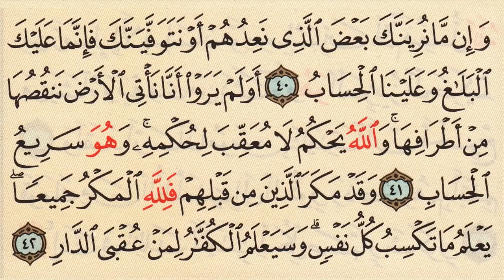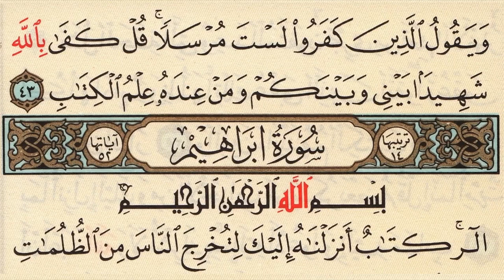Let s memorize Surat Ar Ra d Mohamed Seddik Al Minsawhi Memorization made easy1080P HD